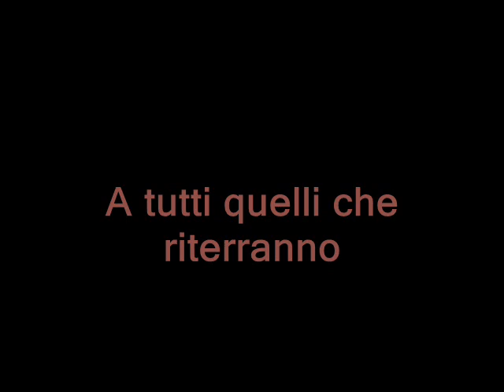PONCHIA ROBERTA candidata al Consiglio Comunale di Padova (6-7 giugno 2009)